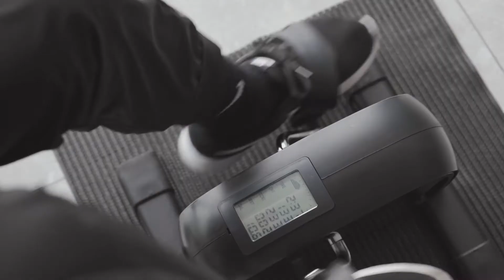2022 New Mirrio Look Mini Pedal Exercise Bike Home Fitness Equipment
Fashion Modern Mirror Design.
Lighter For Office ladies and older who wants to use it at home at any time.
The magnetic flywheel makes it word quietly.
Nice price just cost 20USD/ Sample.